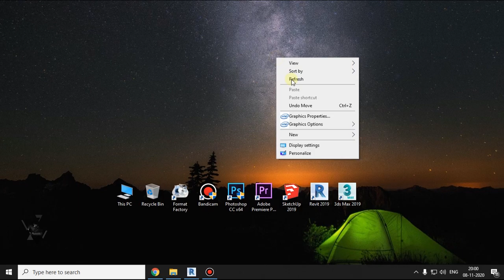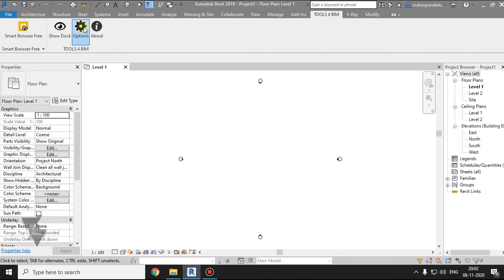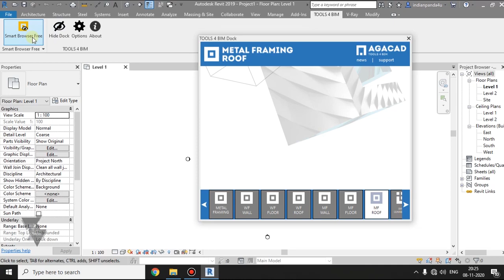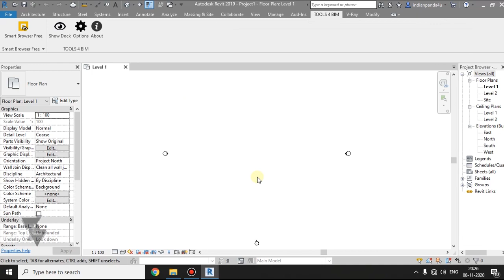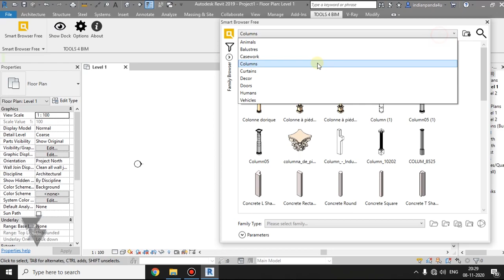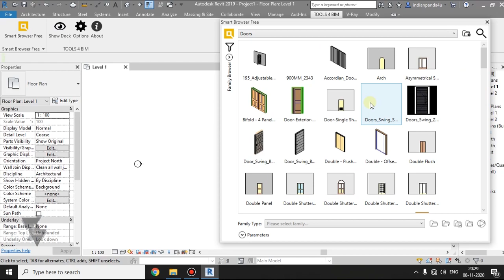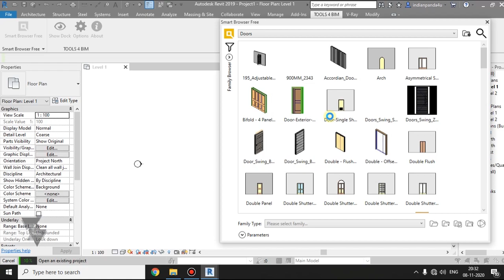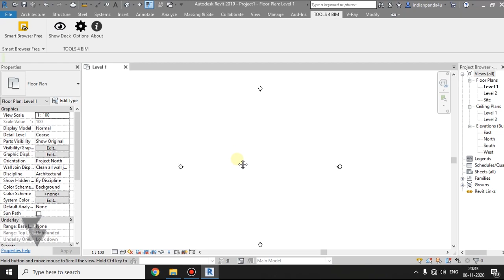Smart Family Browser Plugin For Revit | Revit Malayalam Tutorials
Hai Friends,
I'm syam
today in this tutorial video we lear to use Smart browser Plugin for revit by agacad.

Smart Browser Free is free BIM software for browsing Revit® families that can save a lot of time for architects, engineers and designers who work on their own.
Find what you really need much faster with what may be the most user-friendly search-n-sort functionality for Revit families, elements and their properties.

Find: Search, select, group based on any parameters.
Preview: See parameters and 2D/3D views before choosing.
Add: Just drag-n-drop to insert families into a project.

Thanks.

Query Solved:

how to install plugin for revit
how to use smart browser plugin for revit
how to manage Revit Families
Revit vray
v ray for revit
Revit Malayalam tutorials
v ray material in revit
Revit architecture
Malayalam Revit Tutorials